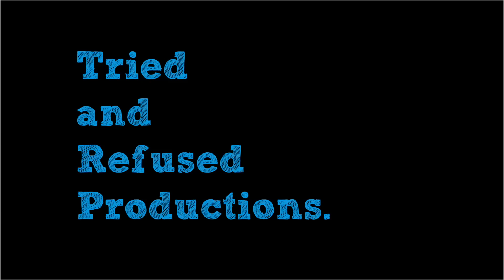I’M SO SURPRISED 😰 | Blurr Movie Review & Analysis | Taapsee Pannu, Gulshan Devaiah | ZEE5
A movie almost going unnoticed that released this weekend is blurr starring taapseepannu , Gulshan Devaiah that is available on zee5 . The movie is the remake of the spanish film Julias Eyes produced by guillermodeltoro . How did this bollywood movie fare? I hope you like the Blurr Movie Review & Analysis